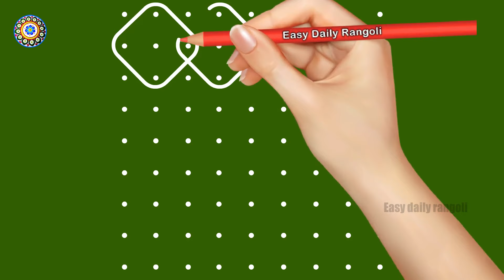9 Dots kolam I Easy sikku kolam with 9 dots I Chikku muggu I Kambi kolam with 9 dots I Easy Daily Ra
9 Dots kolam I Easy sikku kolam with 9 dots I Chikku muggu I Kambi kolam with 9 dots I Easy Daily Rangoli